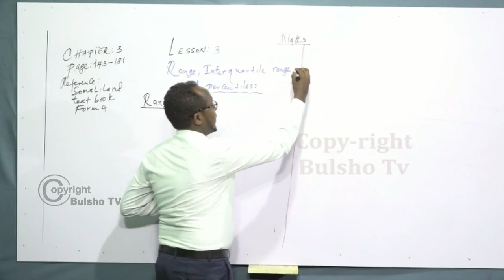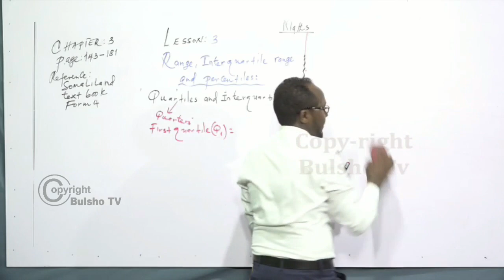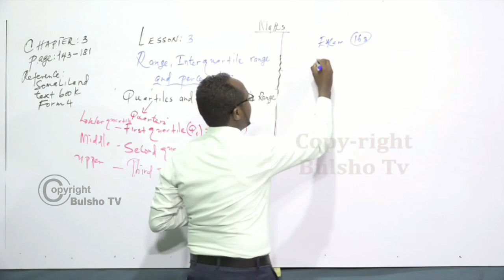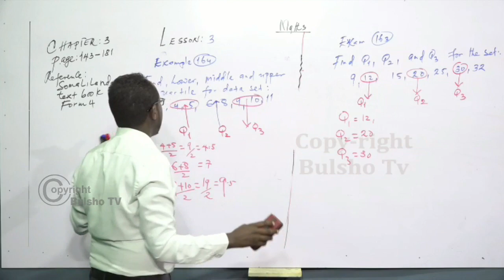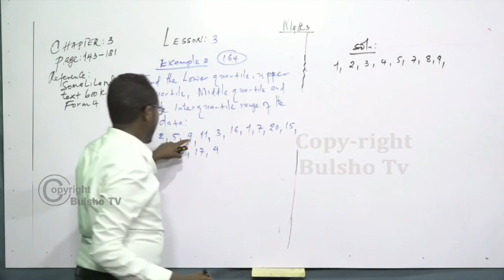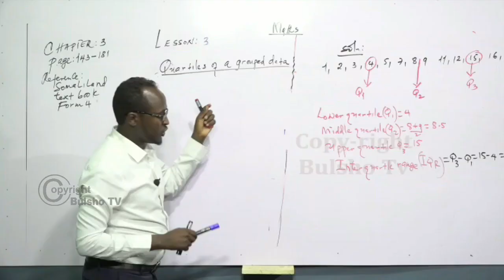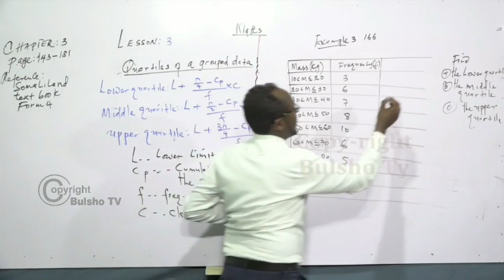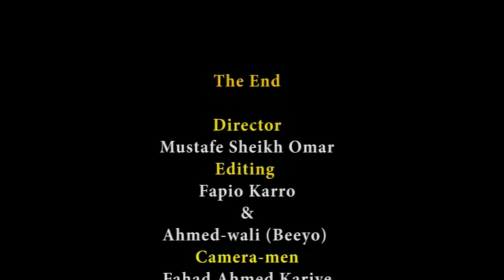Maths form 4 Chapter 3 Lesson 3 Statistics (Aqoon Jire)